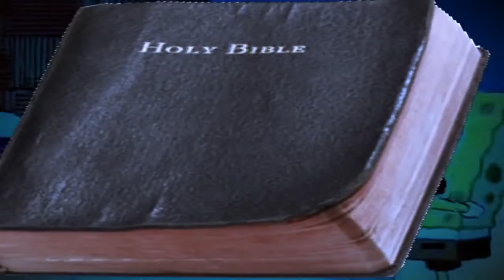YTP Squidward has weird things going on in his head reupload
Its back up and once again Squidwards head is full of crazieness